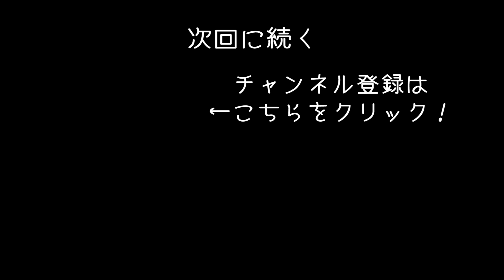総勢3万人越えの大規模攻城戦をシミュレートしてみた 【 Ultimate Epic Battle Simulator 実況 #7 】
Steamで販売しているバトルシミュレーター「Ultimate Epic Battle Simulator」のゲーム実況になります！
今回は大規模攻城戦をシミュレートしてみました！